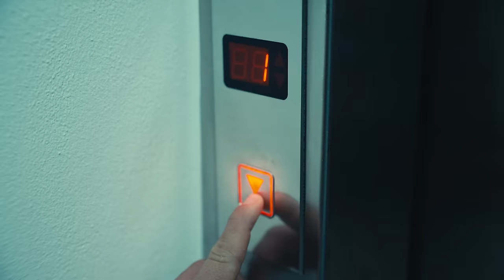Monika Bagárová x Tomi Popovič - Karma |Official Video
▶️ CREDITS
Hudba: Tomi Popovič
Producent: Tomi Popovič
Sound design, Mix & Master: Fillipian
Text: Alexandra Okalova , Vojta Drahokoupil

Produkcia: Alexandra Kmeťková
Scenar: Tatiana Sleziaková
Herci: Gabriela Gasparová , Petr Havranek , Monika Klára , Erik Nochta
Make up: Aneta Slotová
Additional kamera: Kunes

Priestory: Skaritz Hotel a Residence

Réžia: Juraj Škula
Kamera: Michal Furda
1stAC: Erik Babóš
Gaffer: Marek Raffay
Produkcia: Janka Fiebigová, Marek Kutnár
Foto: Samuel Petrovič